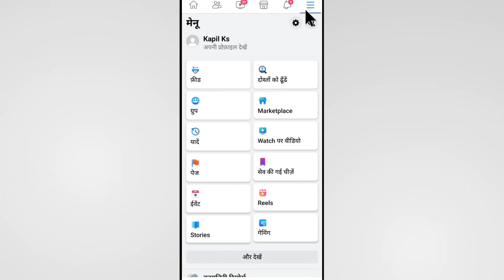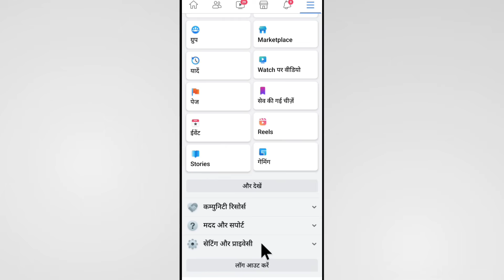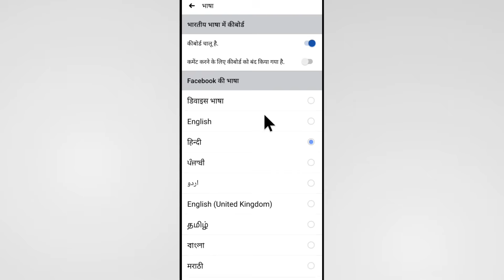Facebook Ko English Mein Kaise Karen | How To Change Facebook Language To English